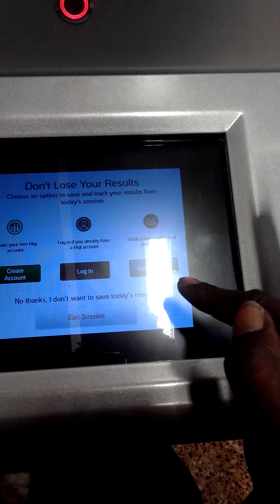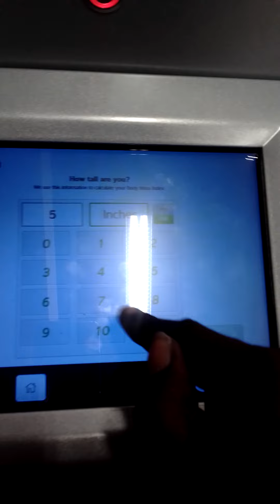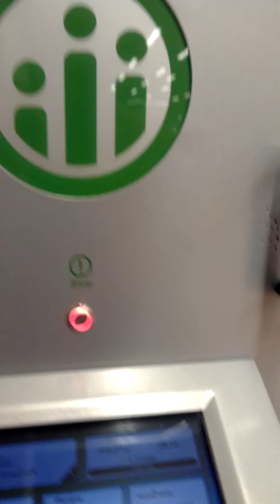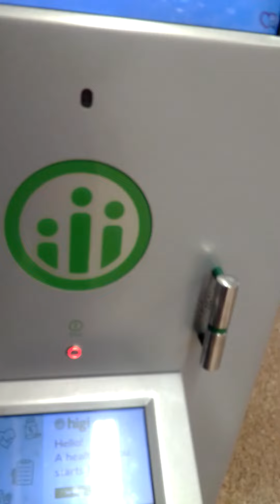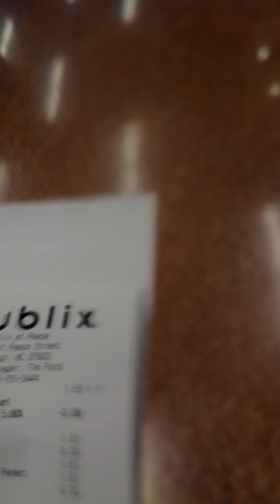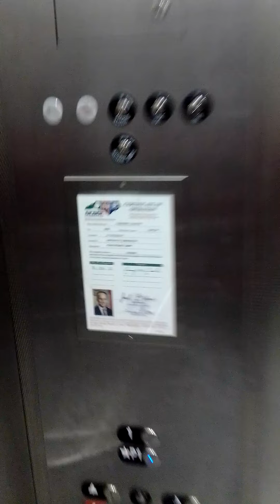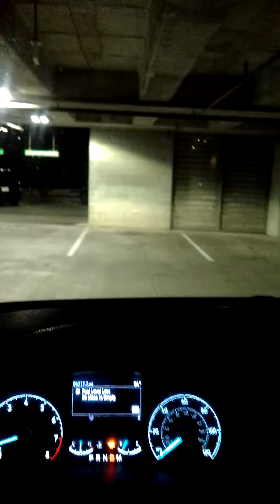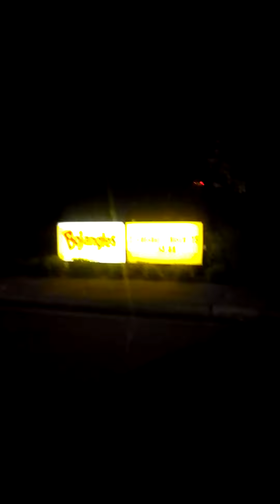Weigh-in Fat Me 2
please keep in mind I'm not necessarily recommending you get as small as I do being at the bottom of the normal range on the bmi schedule, but any weight in the normal range would be fine.

I've done several weigh-in videos on other channels (Davon Chadewick White). I wanted to do this before the diet. More information in video

van: Ford Transit 250